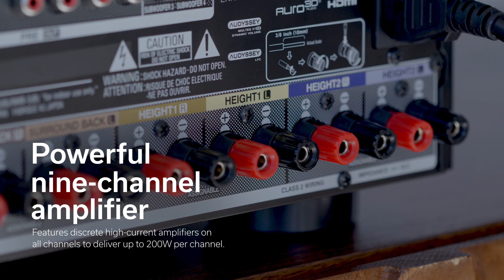AnhDuyAudio |Receiver Denon AVC-X4800H , công suất lớn, sản xuất tại Nhật